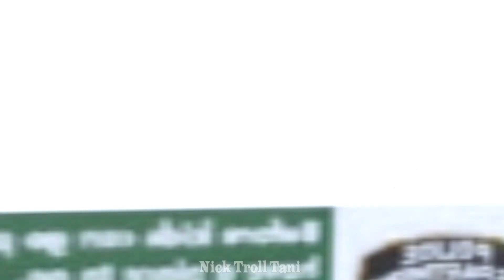Blue Rainbow Friend Red Rainbow Friend vs Super Sonic - Funny video